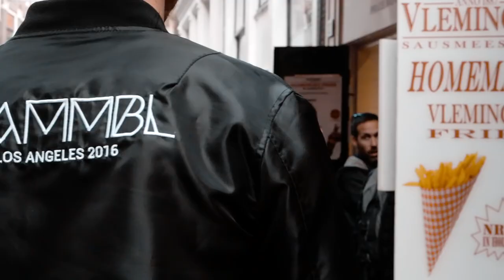musicbyLUKAS - Still In Love (Copyright Free Music)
Non-Copyrighted Music for you✌🏻 🤞🏻

Musicomistry is promoting free music only.
You would like to use this track?

Full track: musicbyLUKAS - Still In Love

This YouTube channel features tracks from artists like Merk & Kremont, Aevion, BLR, Mike Williams, Dastic, Madison Mars, Yves V, Sagan and many more. Brought to you as artwork videos across genres like dance, electro, future house, progressive house, electro house, trap and more.